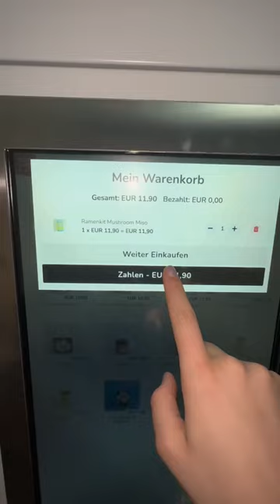Wollt ihr das ich das mache? 😍 ✨Diesen Automat hab ich gefunden? 🤯 😋